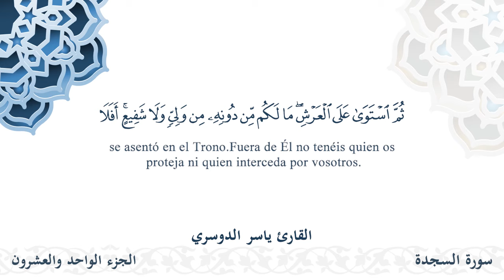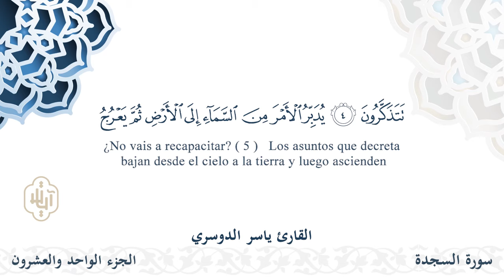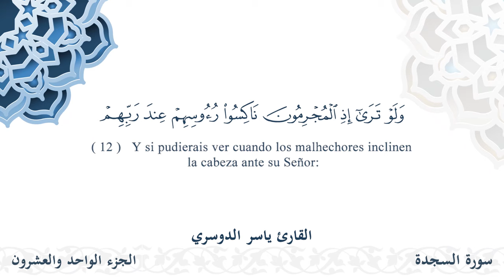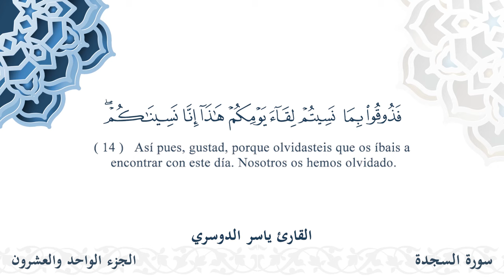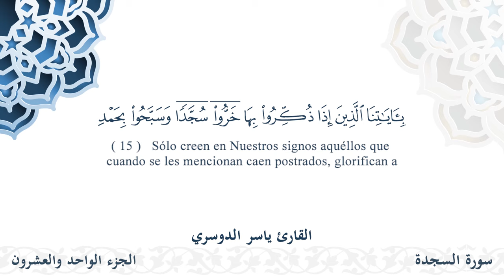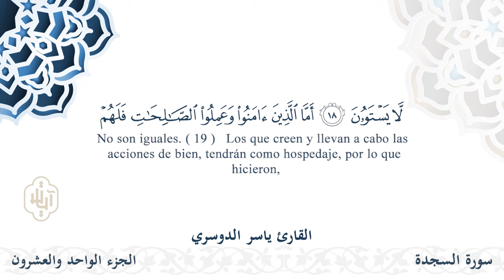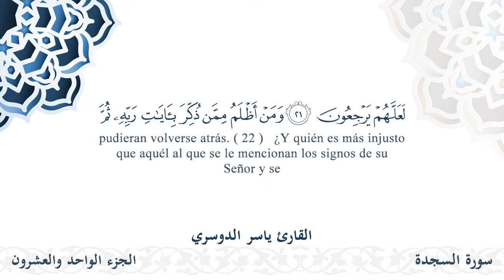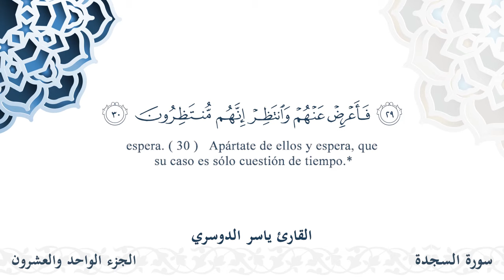سورة السجدة - القارئ ياسر الدوسري | مشروع